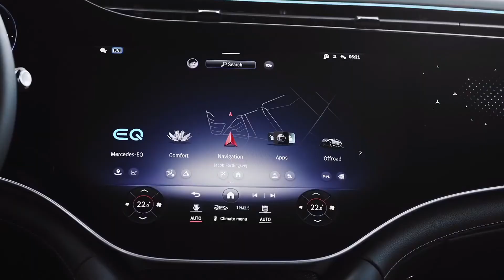MERCEDES-BENZ EQE 2023 Black Edition - First Look